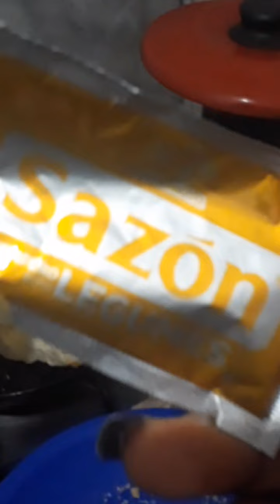Pãozinho feito com amor pelo Gabriel 🍞☕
Desde ja agradeçemos atenção de cada um d vcs 🤭